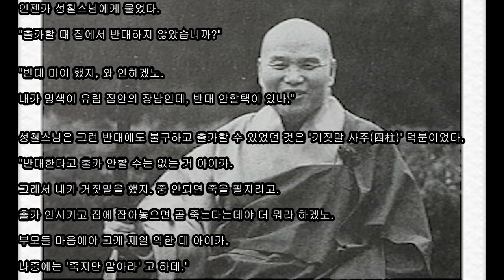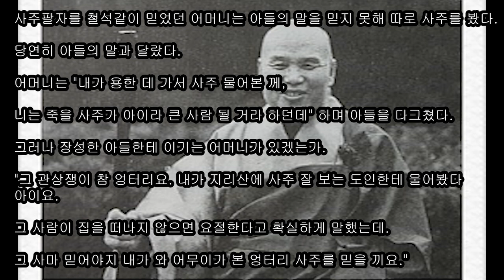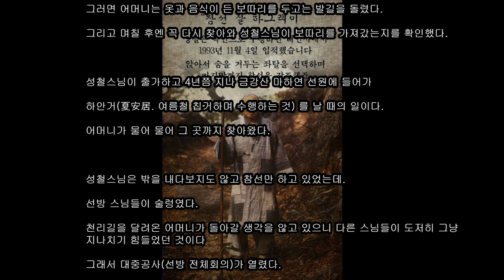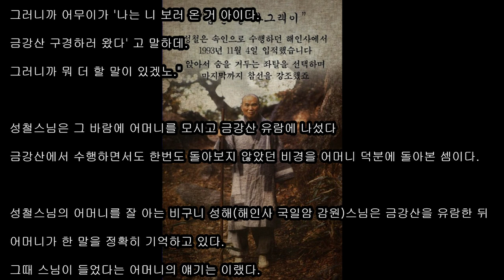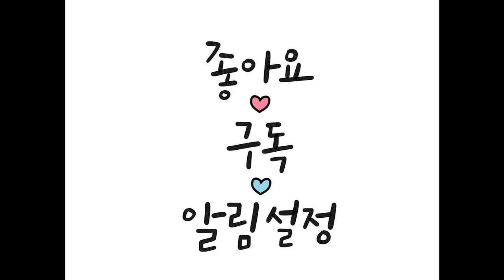성철스님 시봉이야기 "성철스님의 어머니""보고싶던 아들 손 잡고 금강산 구경 잘 했제.어째 험한 길에 가면 아들한테 업히기도 하고, 매달리기도 하고, 그래 그래 금강산을 돌아다니는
"보고싶던 아들 손 잡고 금강산 구경 잘 했제.어째 험한 길에 가면 아들한테 업히기도 하고, 매달리기도 하고, 그래 그래 금강산을 돌아다니는데 '이게 꿈인가, 생시인가' 싶은 마음에 분간이 안되는 기라.금강산 구경 잘 하고 헤어졌제.금강산 돌아다닐 때는 거기가 극락인 줄 알았는데 돌아올라카니 앞이 캄캄해,산에서 내려와 기차를 타고 진주로 돌아오는데,아이구 며느리 생각만 하면 아무리 생각해도 해줄 말이 없어 가슴이 담담한 기라...#"성철스님 시봉이야기 "성철스님의# 어머니"